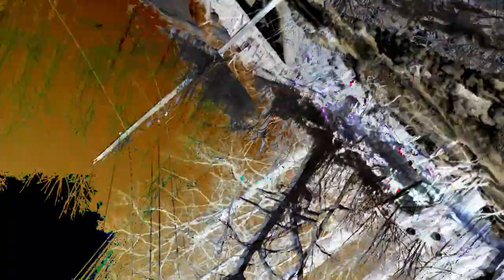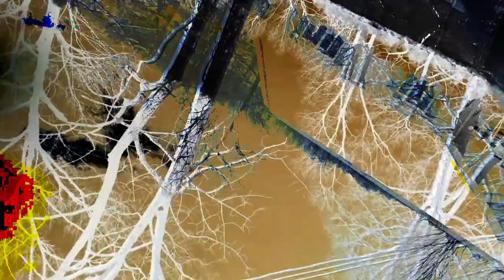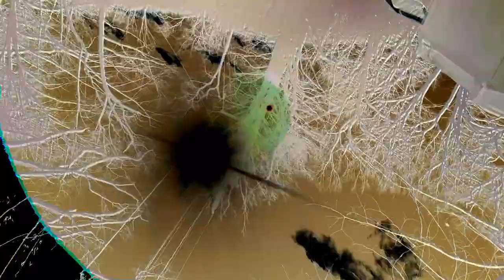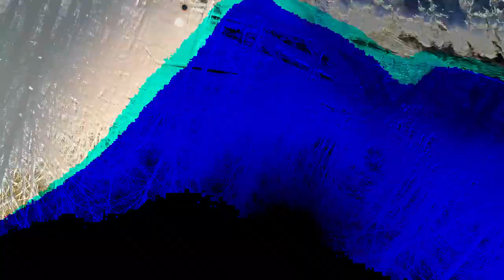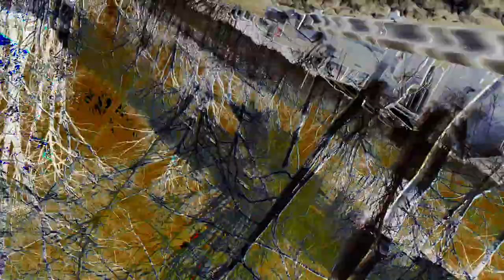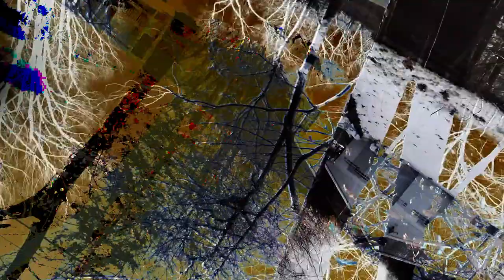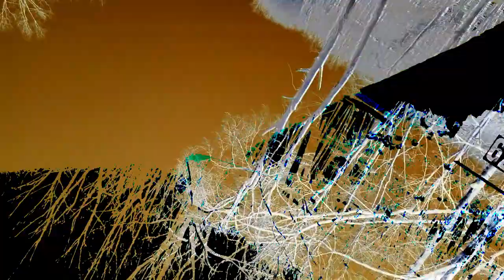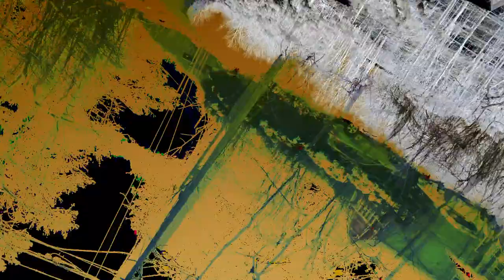[EPILEPSY WARNING] Movie 24 02 27 01h27m44s